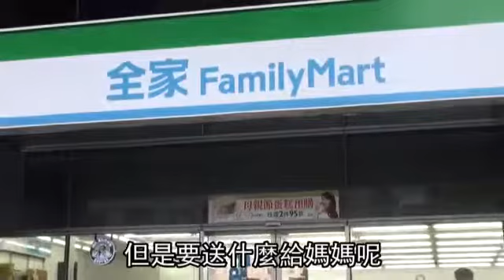蘋果動行銷_全家母親節蛋糕_母親節送什麼 便利商店蛋糕預購